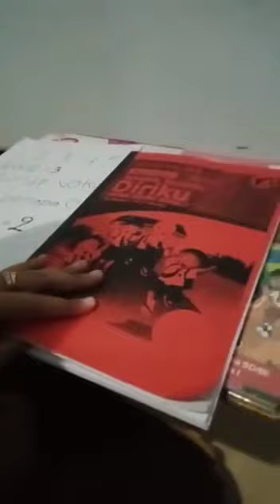Kelas 1 - Menghitung Bilangan Dan Huruf Vokal || Dian Arwulaning P., S.Pd